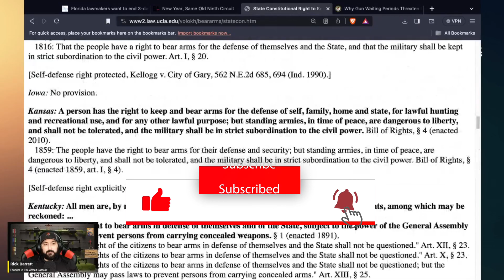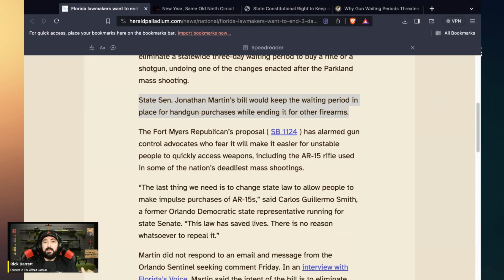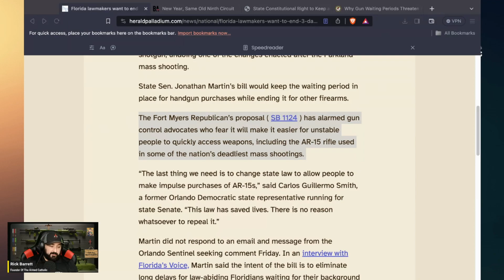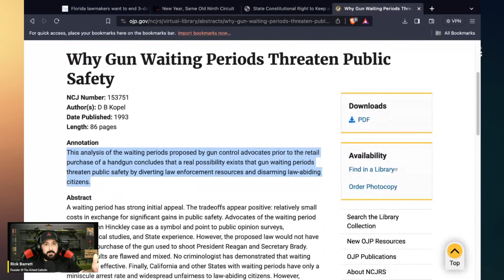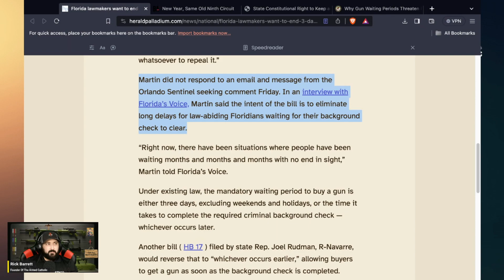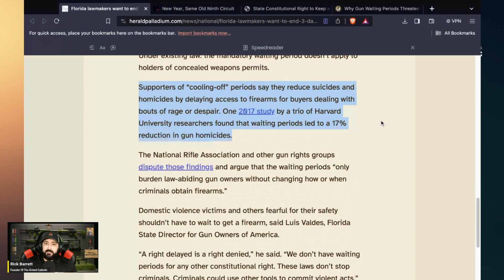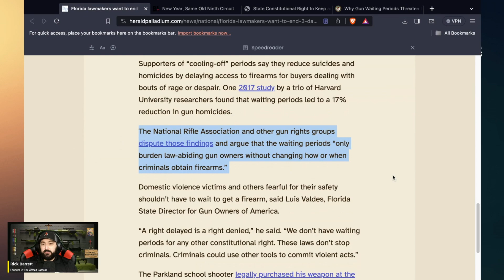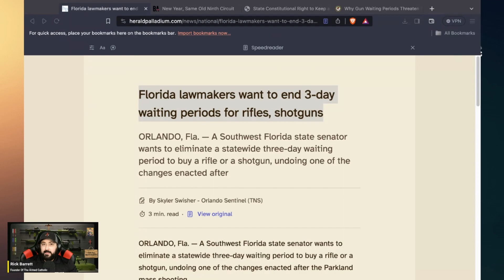Defending 2A: Florida Lawmakers Target Waiting Periods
for Catholic teachings
in regard to self-defense, sign for class and more!

Please "Like" our videos so that Youtube shares it to others by clicking

and Twitter using the share button.

6) Follow on the socials:
- X:elarmedcatholic

Check out Holdmyguns.org - Hold My Guns® is a liberty-based nonprofit
organization. We partner with FFLs across the United States to provide
voluntary firearms storage during times of crisis or personal need.
Founded by gun owners, Hold My Guns® is a non-legislative solution to
help save lives, protect property, and preserve rights.